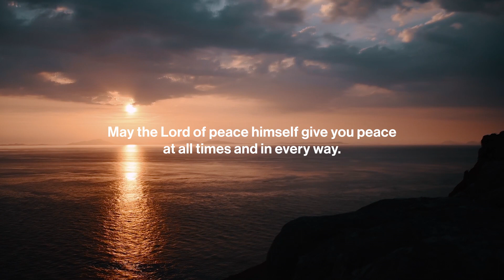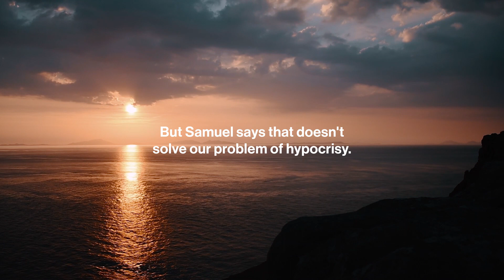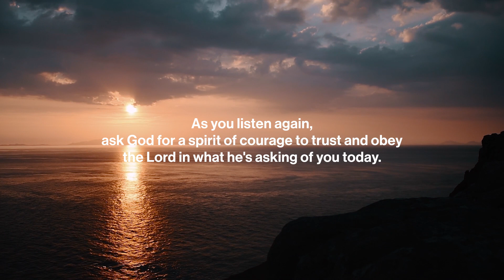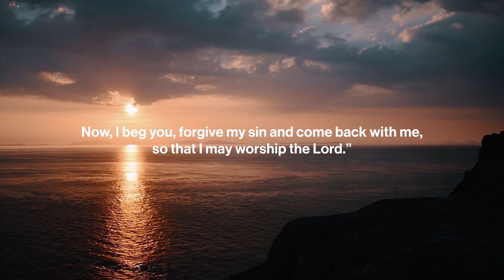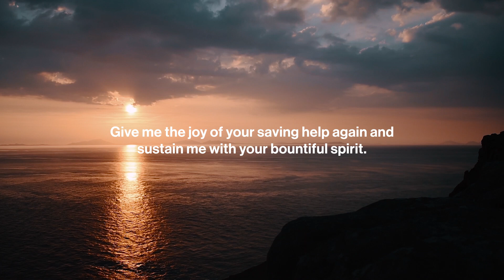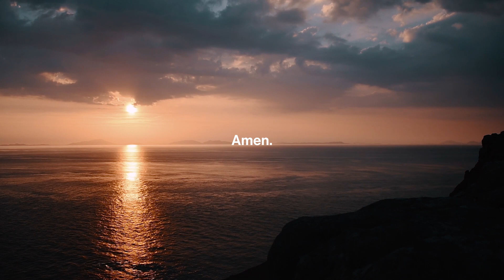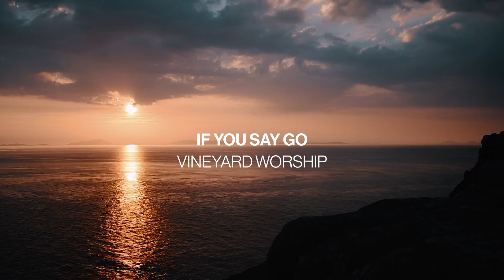Be Still: Daily Devotional // March 17, 2023